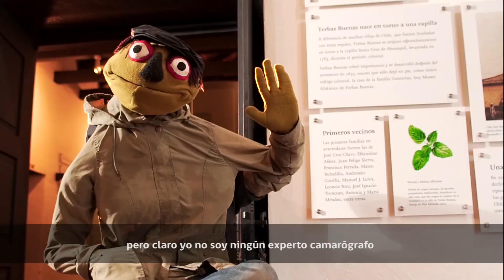Viviendo en el Museo, con el Rana Lechuga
"Viviendo en el Museo, con el Rana Lechuga", es una miniserie que busca acercar los contenidos patrimoniales del pueblo histórico de Yerbas Buenas y socializarlos con la comunidad para ser valorados, resignificados e reinterpretados, fortaleciendo el sentido de pertenencia e identidad de los yerbabueninos.